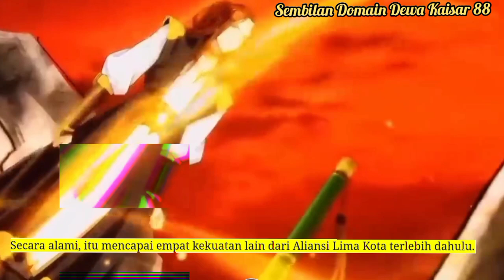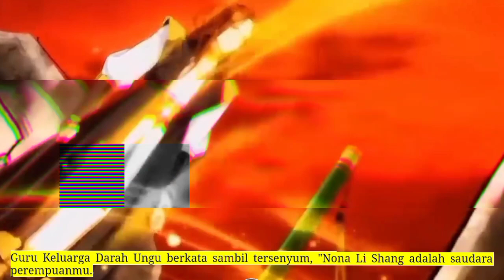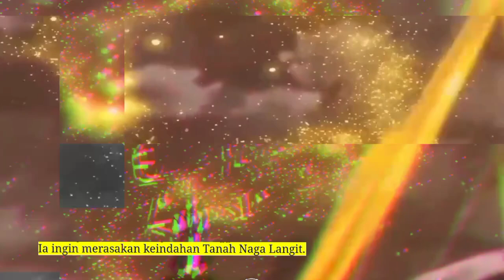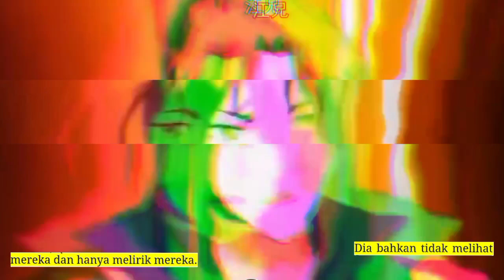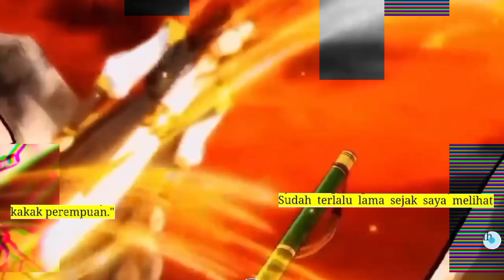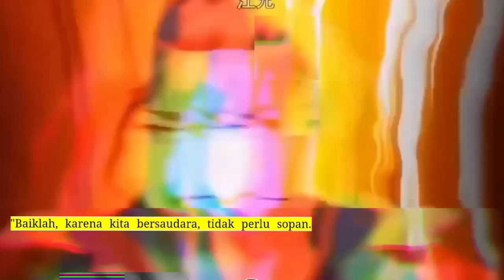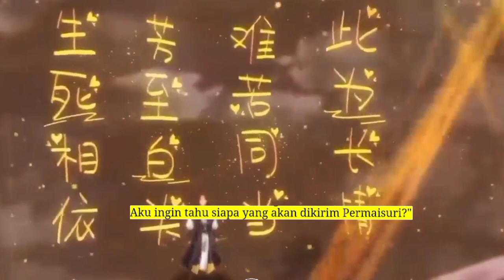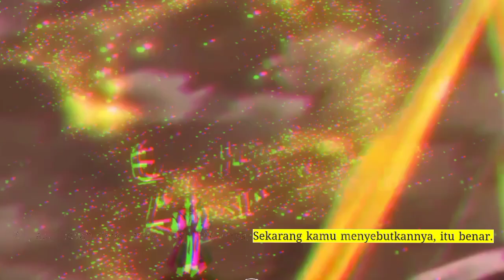Sembilan Domain Kaisar Dewa season 88